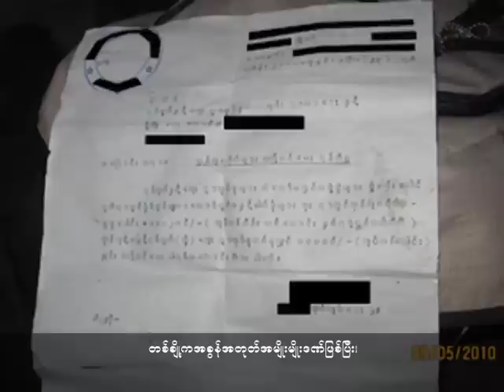BEWG - Accessible Alternatives Video - ERI, Karen State, Gold Mining in Shwegyin Township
Gold Mining in Shwegyin Township, Pegu Division

During the dry season, villagers in Shwegyin Township in Karen State used to pan for gold in the rivers and streams to supplement their income. EarthRights International describes how this traditional, smallscale mining method is being replaced by industrial mining technologies, which in turn is destroying the natural environment. The case study also exposes the link between militarization in Shwegyin Township and the subsequent human rights abuses and rapid increase in resource exploitation.

Burmese Language Video